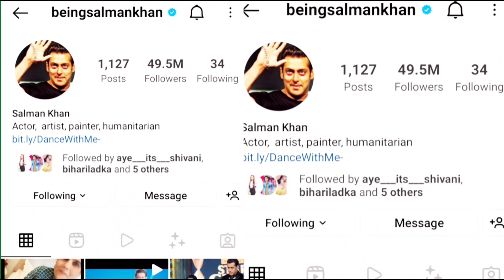Salman Khan Vs Sonakshi Sinha !! जानिए सलमान और सोनाक्षी में से कौन है सबसे ज्यादा मालामाल ( अमीर )